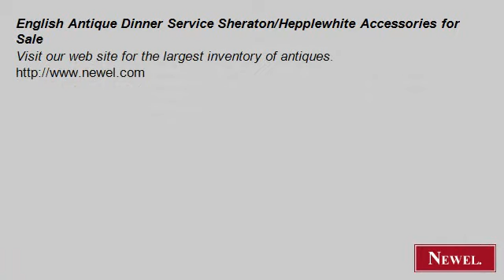English Antique Dinner Service Sheraton/Hepplewhite Accessor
- Newel.com: English Antique Dinner Service Sheraton/Hepplewhite Accessories for Sale (Newel Art and Antiques, New York City)